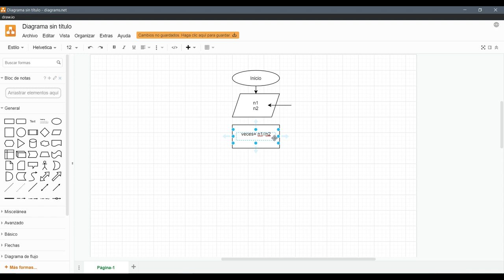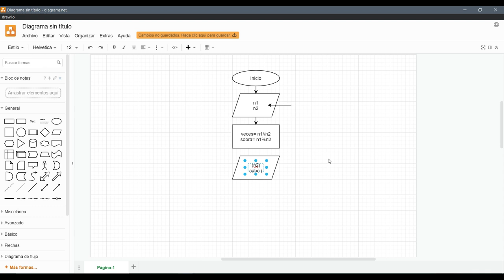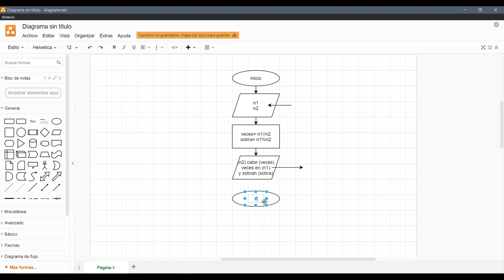Diagrama de Flujo Video 3 división entera y resto